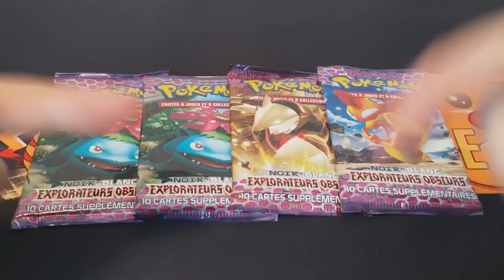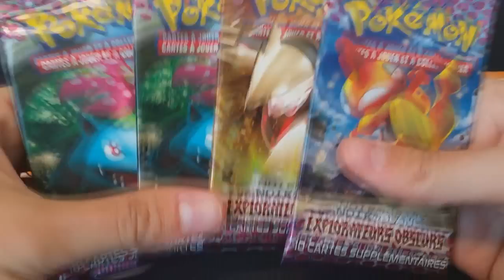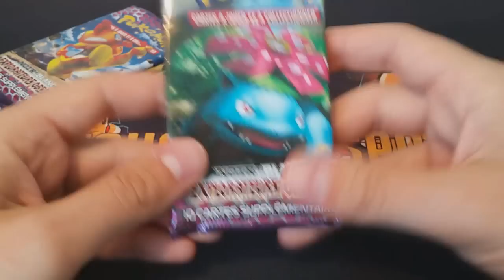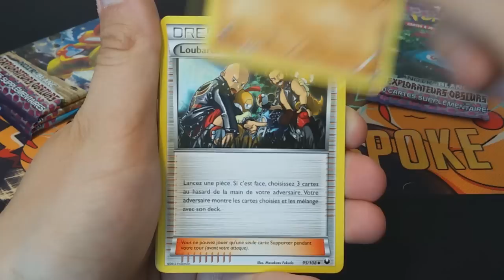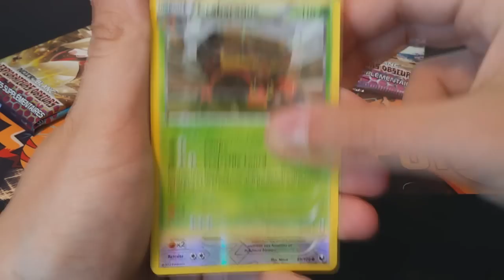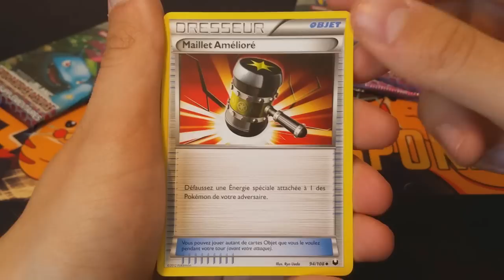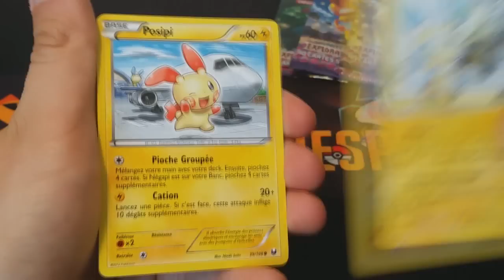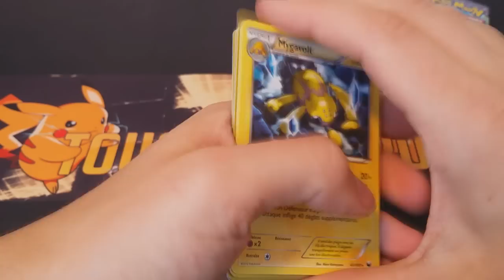DEFI vs DIALGA X ! Ouverture de 4 Boosters Pokémon Explorateurs Obscurs !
J'ai répondu au défi que m'a lancé Dialga X qui consiste à ouvrir la même série et le même nombre de booster !

Qui gagnera !?

Pour me contacter :
Skype : Crazy_shark76360